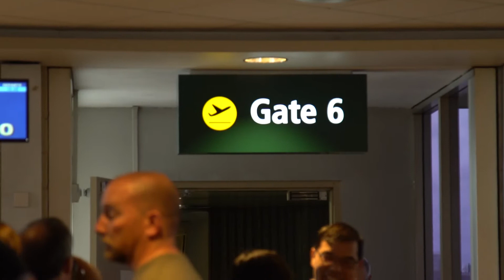YOU CAN'T CONTROL TIME | DAVID MELTZER VLOG #041